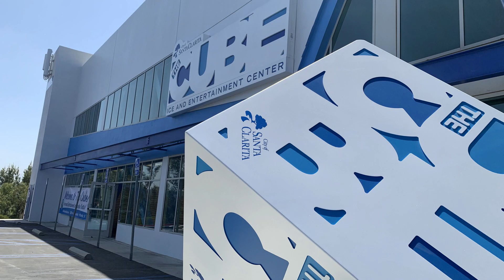Jeremey podcast 2021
Part of Past MEA 125 Podcast Assignment